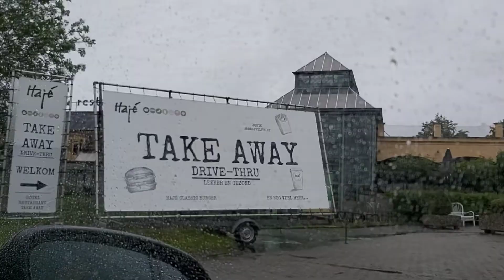Mc Donald time.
Rainy day#hungry